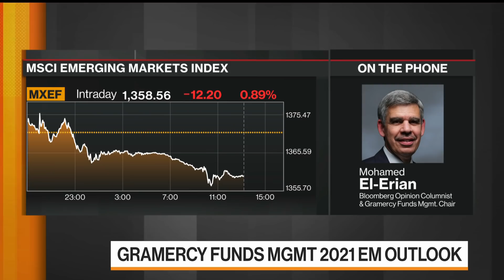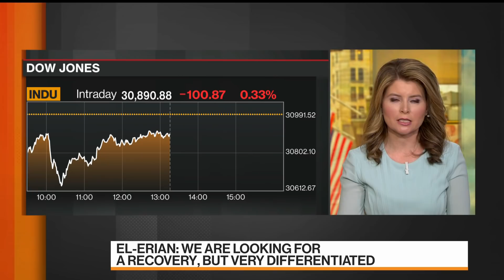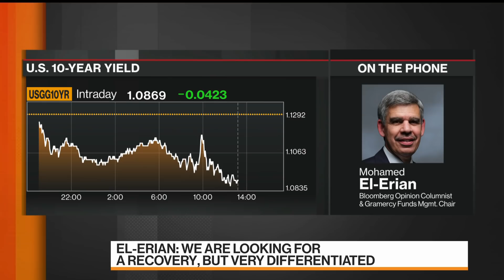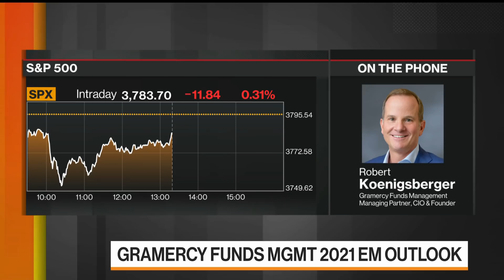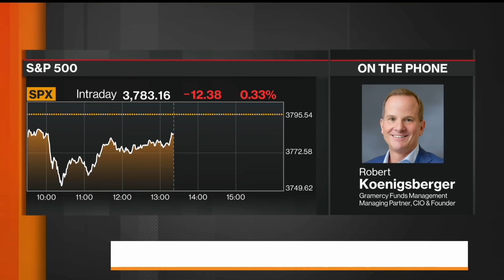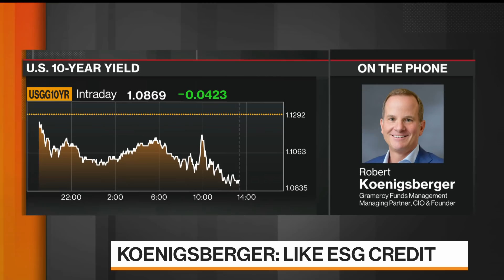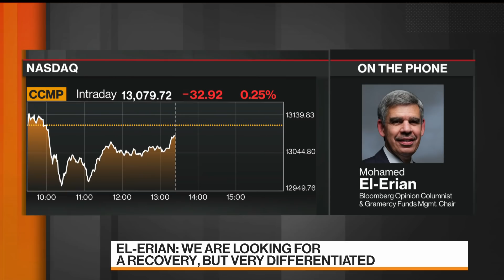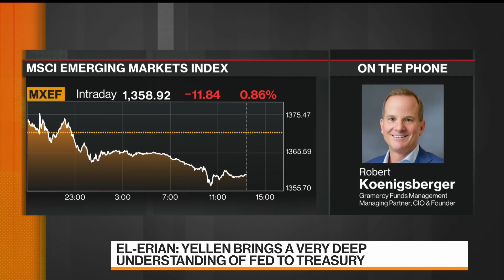Gramercy’s El-Erian, Koenigsberger on Fed, Credit, EM Outlook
Jan.15 -- Gramercy Funds Chair Mohamed El-Erian and founder and Chief Investment Officer Robert Koenigsberger discuss Federal Reserve policy, credit markets, and the outlook for emerging markets on "Bloomberg Markets.000" El-Erian is a Bloomberg Opinion columnist, his opinions are his own.